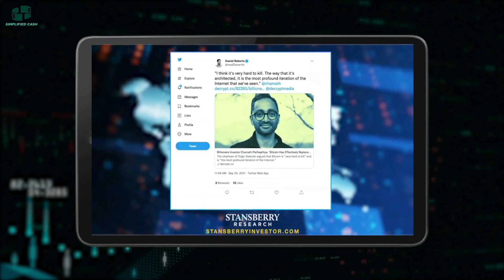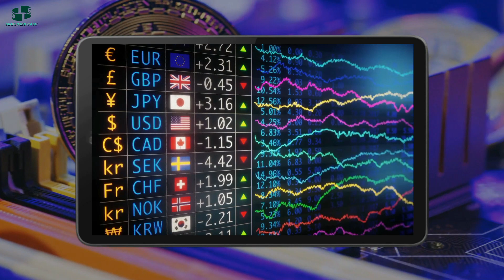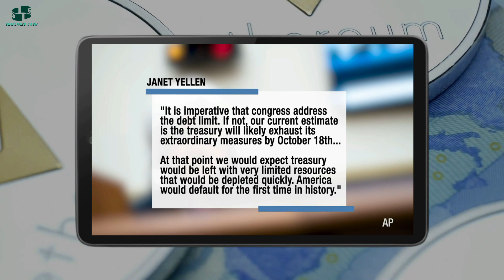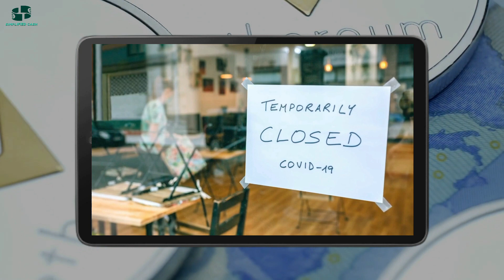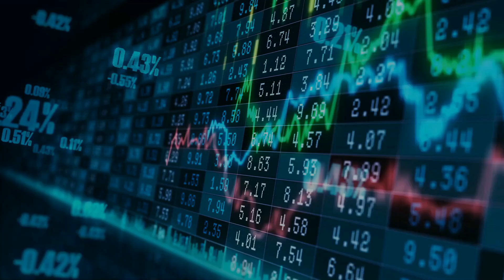Kevin O'Leary - No one is telling you this about Bitcoin | Bitcoin Price Prediction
In this video, Kevin O'Leary discusses products in the decentralized space that he has recently stood behind, underscoring the utility of the new WonderFi app and why he got into DeFi.